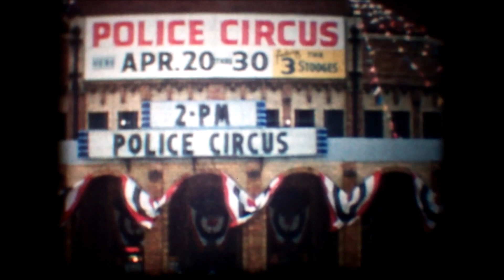St. Louis Police Circus 1961 8mm Film featuring The Three Stooges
St. Louis Missouri Police Circus, 1961 video transfer from 8mm film featuring The 3 Stooges.  The Stooges appear at 4:05.